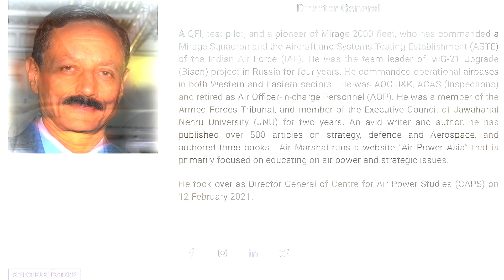How I Survived This Deadly Plane Crash! I Leadership Secrets For Success I Air Marshal Anil Chopra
This was an incredibly fascinating episode with a true hero who has devoted his life for the service of the country. Throughout the conversation, I was captivated by the wisdom that Air Marshal Anil Chopra shared and the courage he has shown for India. Strong from the outside, but a compassionate, loving being from the inside - this guest was truly special. Enjoy this podcast with your family and friends!

Follow Air Marshal Anil Chopra!

Air Marshal Chopra was born on December 6, 1952, and is a 1968 graduate of Sainik School, Kapurthala. He graduated from the National Defense Academy in 41 course. On June 2, 1973, he was commissioned as a fighter pilot in the Indian Air Force.

On December 31, 2012, he retired from the Indian Air Force as an Air Officer in Charge Personal (AOP) with the rank of Air Marshal. In February 2012, Air Marshal Chopra safely evacuated from a Mirage 2000 after the plane\’s engine failed.